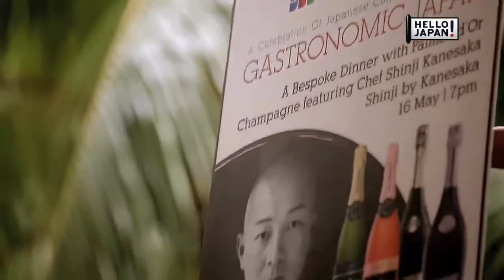Gourmet Japan 2013